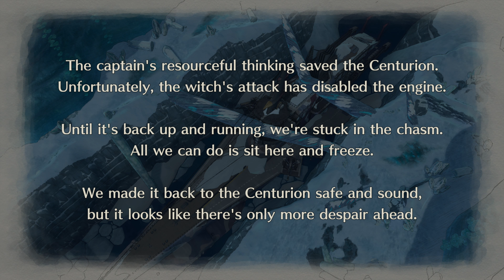[4K] Valkyria Chronicles 4 - Dirt on Forseti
Witnessing the aftermath of Crymaria's attack,  Forseti and Walz see that she essentially ruined the mission with impulsive anger. There seems to be a reason why she's that way. Walz also seemed to have heard from someone, things that Forseti would assume is only kownledge to certain members of Squad E.